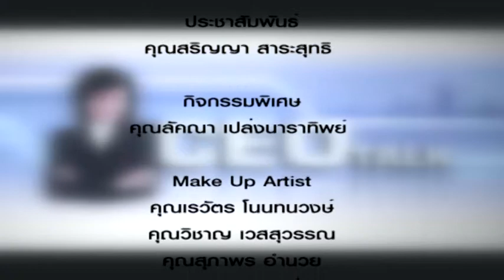CEO TALK 616 อย่าทิ้งความฝันของใคร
อย่าทิ้งความฝันของใคร โดย พญ.นลินี ไพบูลย์